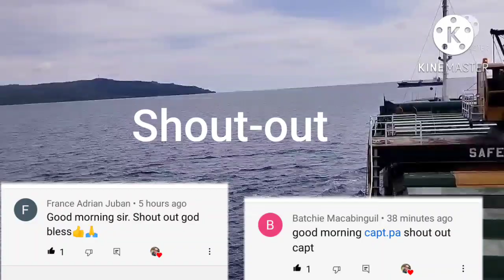Pull Out Port San Jose Occ.Mindoro |DongMades